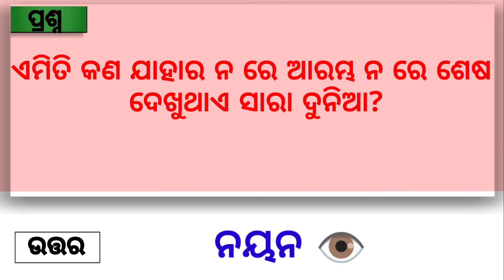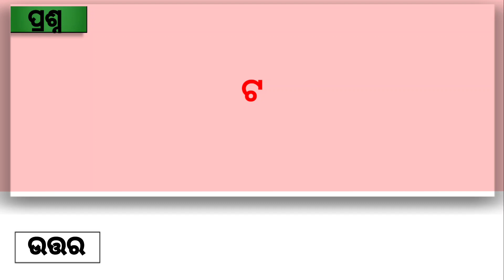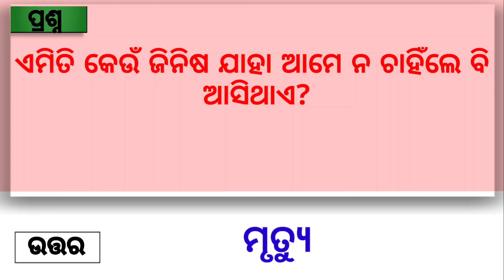ଓଡ଼ିଆ Intersting Questions | ଓଡ଼ିଆ ଢଗ ଢମାଳି | ଓଡ଼ିଆ ଢଗ କଥା | Odisha Gk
odia dhaga dhamali question answer || odia funny
questions || odia dhaga dhamali prashn || odia riddles

clever questions
Science Gk
10 clever questions
10 tricky questions
odia tricky questioodia padya prahelika
odia dhaga dhamali katha
odia quiz
odia riddle
odia dhaga katha
odia gk
odia paheli
odia khati
odia riddles